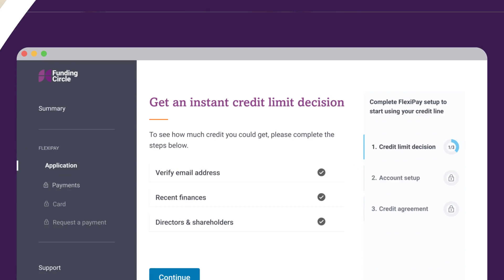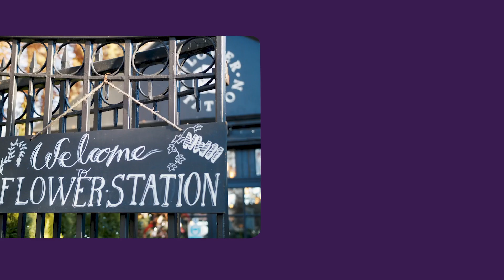How FlexiPay from Funding Circle works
Find out how you can use FlexiPay line of credit to pay business invoices or make payments with the FlexiPay card and spread your costs over 3 monthly instalments.